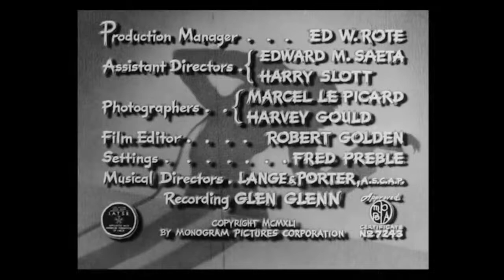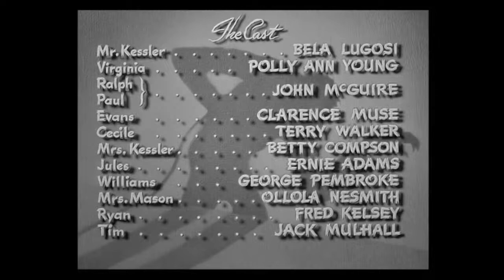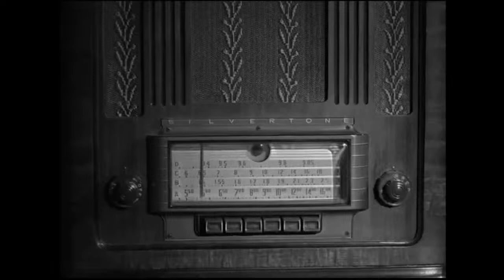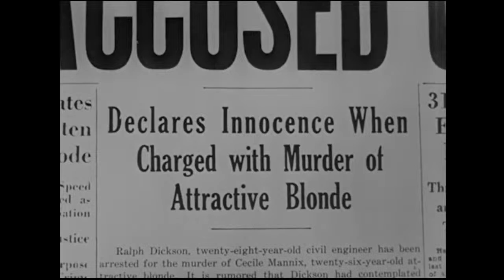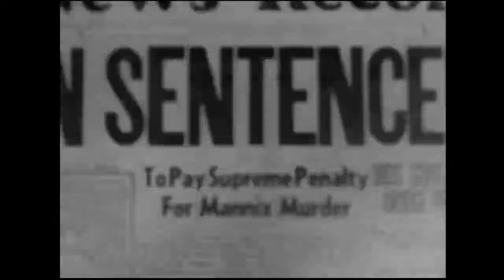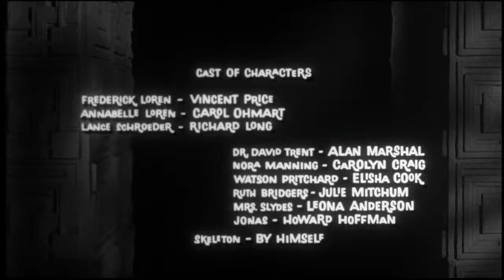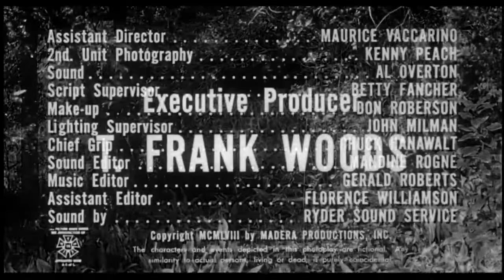⚡SATURDAY NIGHT SHOCKERS- GHOSTLY TRIPLE FEATURE- Public Domain Horror Movies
Tonight we’ve got three public domain horror movies involving ghosts: INVISIBLE GHOST w/Bela Lugosi (1941), HOUSE ON HAUNTED HILL w/Vincent Price (1959), and THE SCREAMING SKULL (1958)!

Catch classic horror movies from the public domain on the Scream Stream w/Spakenstein & Friends, Friday nights at 9pm EST LIVE! on Twitch and YouTube!

NOTICE: All films broadcast on Scream Stream Live are public domain in the United States, and used under the legal permissions afforded by their public domain status.